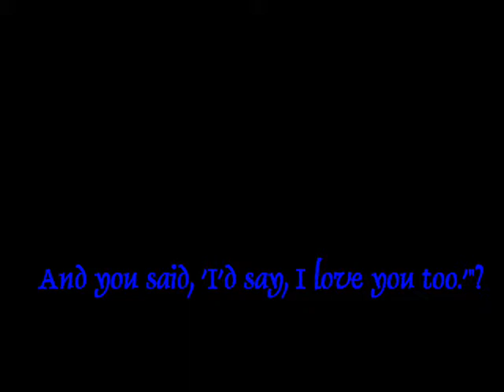One Year Anniversary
A gift for my boyfriend, which I made like.. almost four years ago, that I randomly came across and decided to share.

Oh, and for your information. Yes, we are still together. :)

Seven years now, and still together! 80 more to go! I love you Brandon!!!